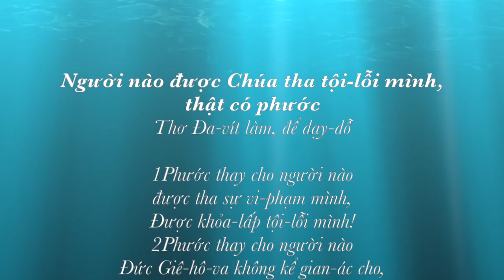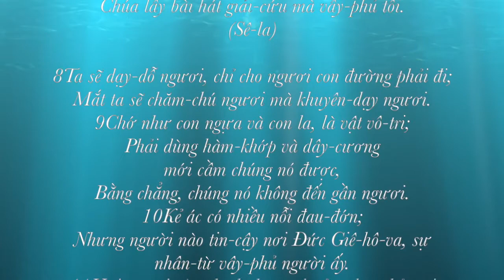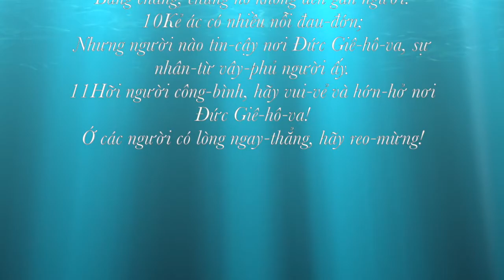Thi Thiên 32 | Thi Thiên Audio